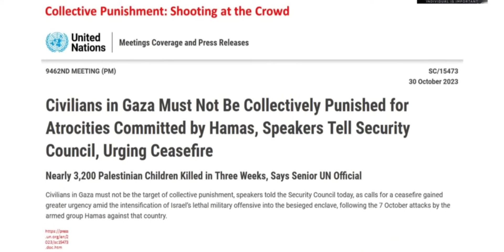ഇസ്രായേൽ ഗാസയിൽ നിരപരാധികളെ കൊല്ലുന്നു!? - രവിചന്ദ്രൻ സി